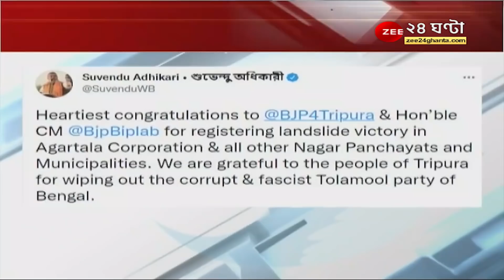আগরতলায় একাধিক আসনে জয়ী BJP, বিপ্লব দেবকে টুইটে শুভেচ্ছা Suvendu Adhikari-র । Tripura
আগরতলায় একাধিক আসনে জয়ী BJP, বিপ্লব দেবকে টুইটে শুভেচ্ছা Suvendu Adhikari-র